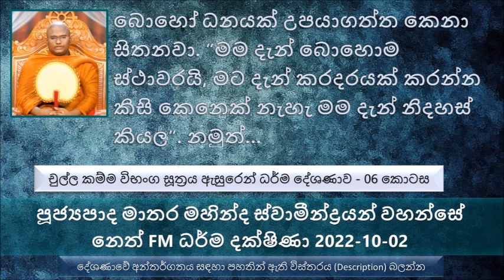Chulla Kamma Vibhanga Sutta-06 Ven Matara Mahinda Thero - Neth FM Dharma Dakshina 2022.10.02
චුල්ල කම්ම විභංග සූත්‍රය ඇසුරෙන් ධර්ම දේශණාව - 06 කොටස
දන් නොදෙන කෙනාට ඊළඟ ජීවිතයේ දුක්ඛිත ජීවිතයක් තමයි ලැබෙන්නේ
භික්ෂුවක් වුණත් දන් දෙන්න ඕන, ගිහියෙක් වුණත් දන් දෙන්න ඕන
දන් දෙන්න අපිව පස්සට අදින්නේ වෙන කිසි දෙයක් නෙමෙයි මේ ලෝභය කියන දේ.
එදා මහා සිටුවරයෙක් වෙලා සිටපු ආනන්ද සිටුවරයා අද මේ අව්වේ ගහක් ගලක් ගානේ අනිත් මිනිස්සු අනුභව කරලා විසි කරන දේවල් අනුභව කරන්න තරම් අසරණ බවට පත් වෙලා. කව්ද එහෙම තත්වයට මේ ආනන්ද සිටුවරයා පත් කරේ. වෙන කවුරුවත් නෙමෙයි ලෝභයම තමයි.
මේ ලෝකයේ මිනිස්සු මට දැන් ධනය තිබෙනවා මට දැන් දරුවන් ඉන්නවා, එහෙම කියල මම දැන් නිදහස් කියල
බොහෝ ධනයක් උපයාගත්ත කෙනා සිතනවා, මම දැන් බොහොම ස්ථාවරයි, මට දැන් කරදරයක් කරන්න කිසි කෙනෙක් නැහැ මම දැන් නිදහස් කියල. නමුත් බුදුරජාණන් වහන්සේ වදාළේ තමාට තමන්වත් නැහැ.
ඔබ ජීවිතයේ වැඩියෙන්ම වෙහෙසුනේ කවුරු වෙනුවෙන්ද කියල බැලුවොත් තමන් වැඩියෙන්ම මහන්සි වෙලා තිබෙන්නේ තමන් වෙනුවෙන්මයි කියල.
අපි මේ තරම් වෙහෙසෙන අපේ කය වත් අපිට ඕන විදියට පවත්වන්න බැහැ
බලන්න දෙමාපියන් දරුවන් වෙනුවෙන් කොතරම් වෙහෙසෙනවද බලන්න පින් කමක් කරන්න වත් වෙලාවක් නැහැ
පින කියන දෙයට කිසි දෙයකට බාධාවක් කරගන්න එපා මේ ලෞකික ජීවිතය කියන එක.
සසර වඩපු ලොකු ප්‍රඥාවක් තිබුණොත් මේ කාලය බොහෝ ප්‍රයෝජනවත් කාලයක් , බොහෝ ලාභයක් වෙන කාලයක් පිංවතුනි.
මේ ලැබුන ජීවිතය මොනයම් මොහොතක අත හරින්න ලැබුණොත් ඔබට ඊළඟ ජීවිතය සැපවත් වේවිද. සිතුවිල්ලට අපිට දෙයක් කරන්නේ නැහැ
කෙනෙක් ඉන්නවා ඒ කෙනා පිං කරන්නේ නැහැ. අනිත් අයට පිං කරන්න දෙන්නේ නැහැ
බුද්ධ ශාසනය බැණුම් අහන එක බුදුරජාණන් වහන්සේ වැඩ සිටින කාලයේ සිටම දක්නට ලැබුණා. නමුත් ප්‍රශ්ණය තිබෙන්නේ ඒ බණින යට සංසාරයේ බොහෝ දුකකට පත් වෙන එක
එක සිටුවරයක් ළඟ සේවකයෙක් හිටියා, දානය දෙනවට හරිම අකමැති, සිටුවරයා දානය දෙනවට වත් කැමති නැහැ
අනුන්ගේ දානය දැකල එය අනුමෝදන් වෙන්නේ නැතුව එයට ගරහනවා කියන්නේ මොන තරම් පවුකාර ගතියක් ද
අදත් අන්තර්ජාලයේ කී දෙනෙක් දානයට බැණලා තමන්ගේ ජීවිතයට කොතරම් හානියක් කරගන්නවද. ඒ වගේ අයට අනුකම්පා කරන්න ඕන.
බාල බැවින් ලැබුණ ජීවිතය කෙනෙක් හිතන්නේ ඇති පණ්ඩිතයි කියල.
ජුන්න අමාත්‍යවරයාගේ කතාව
ඔබ ඉන්න තැන ගැන දුක් වෙන්න එපා. නමුත් හැමතිස්සෙම උත්සාහ කරන්න මේ තැනින් ඉහළට යන්න
අල්ප භෝග සහිත කෙනා එහෙමත් නැත්නම් දුප්පත් කෙනාගේ ඒ දුප්පත් බව දානයට බාධාවක් කරගන්න එපා. ධානපති කියන තනතුර මේ ධනය අඩු කෙනාට වෙන්න ලෙහෙසියි
සංසාර ජීවිතය සැපවත් කරන්නේ වෙන කිසිවෙක් නෙමෙයි දානය
සසරේ මතු මතු ජීවිත වල...